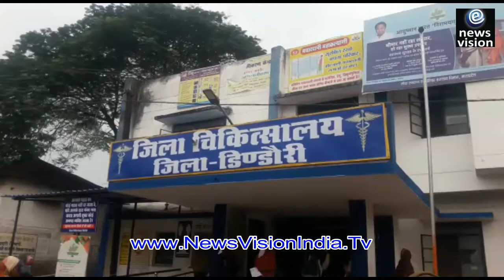Girl Student Accuse Teacher Of Beating Parents Angry Madhya Pradesh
Girl Student Accuse Teacher Of Beating Parents Angry Madhya Pradesh News Hindi today news India news video breaking news Viral Video News Channel बच्ची ने शिक्षक के ऊपर लगाया मारपीट का आरोप, नवोदय विघालय प्रबंधन के ऊपर पूर्व में भी आरोप लगे चुके

Account Name: News Vision
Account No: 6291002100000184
Bank Name: Punjab national bank
IFS code: PUNB0629100